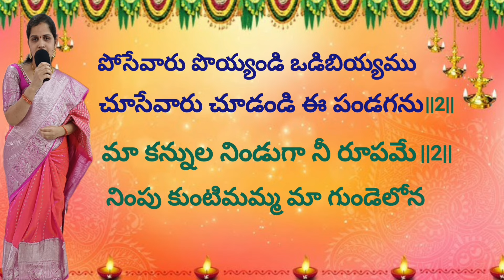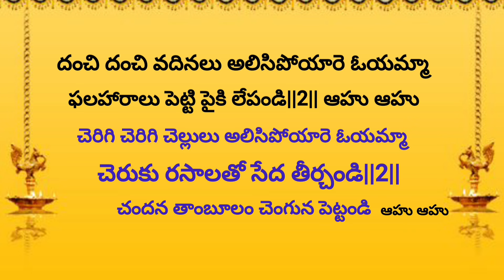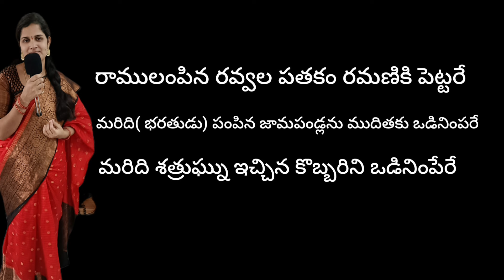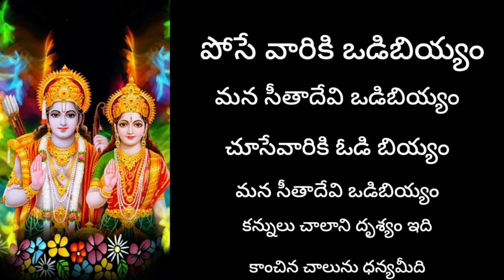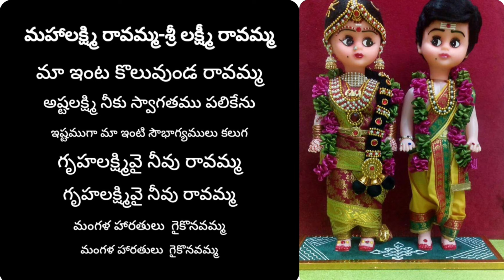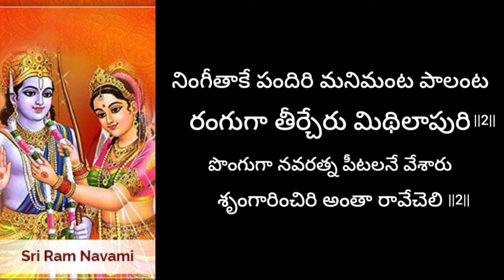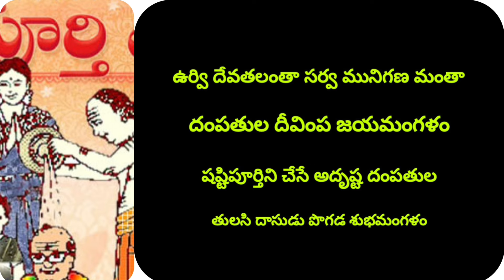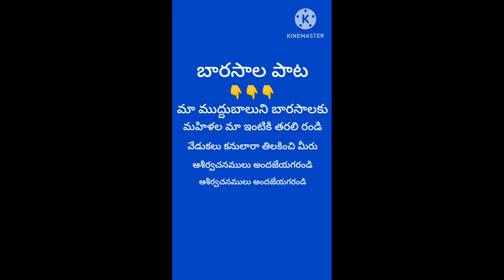అన్నీ శుభకార్యాలకు పాడుకునే మంగళ హారతి పాటలు ||treditional songs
anni shubhakaryalaku paadukune Mangala harathi paatalu